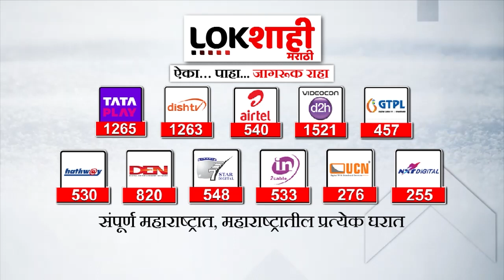Mumbai Cold : मुंबईत कमाल आणि किमान तापमानात लक्षणीय घट | Lokshahi Marathi